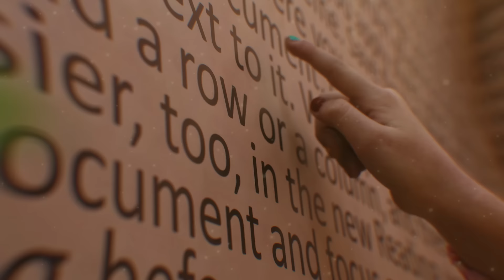Wonderland - Kids Fusion Collection 23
A landscape straight from fairy tales; an enchanted wood where the walks through the forest of dean are amazing.
Everything makes our little ones feel like living a life in a wonderland, a place full of magic & adventure. It’s a real treat and a fab day out with friends.